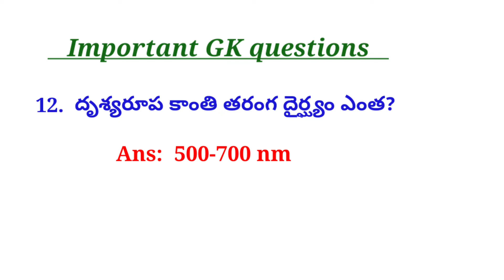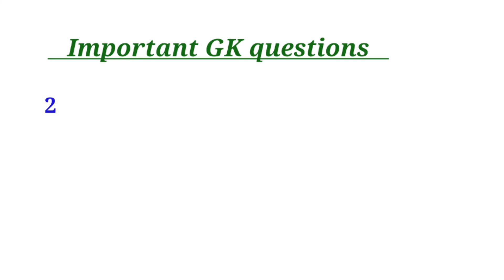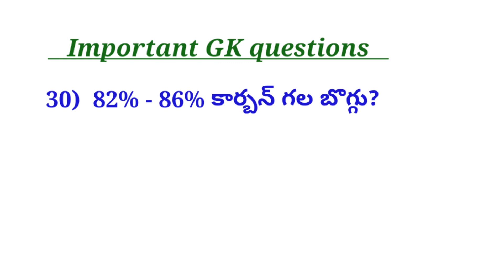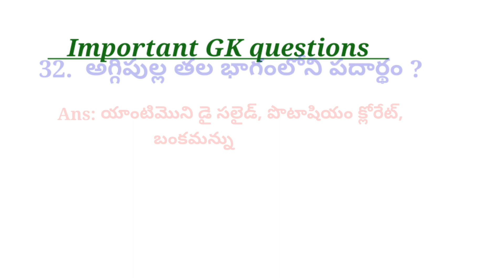GK quiz. మానవుల్లో సామాన్య రక్త పీడనం ఎంత? విద్యాహక్కు చట్టం ఏ సంవత్సరానికి సంబంధించింది?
Gk quiz @mydocumentary838.
1. 'ఎబిలిటీస్ ఆఫ్ మ్యాన్' గ్రంథ రచయిత?
2. నవీన విజ్ఞానశాస్త్ర పితామహుడిగా పేరున్న వ్యక్తి ?
3. ఏక రక్త ప్రసరణ వ్యవస్థగల జీవికి ఉదాహరణ?
4. ఒత్తిడి, ప్రయాస కలత, జగడాలతో కూడిన దశ కౌమార దశ అని అభిప్రాయపడినవారు?
5. ఎబ్బింగ్ హౌస్ ప్రవేశపెట్టిన పునరభ్యసన పద్ధతికి మరొపేరు?
6. థారన్ డైక్ చేసిన ప్రయోగంలో ఉన్న దోశాలను సహేతుకంగా విమర్శ చేసిన వారు?
7. సిల్వర్ నైట్రేట్ ద్రావణాన్ని దేనివల్ల కాలినపుడు వాడతారు?
8. మానవుల్లో సామాన్య రక్త పీడనం ఎంత ?
9. నాడీవ్యవస్థలో టెలిఫోన్ ఎక్సేంజ్ లా పనిచేసే భాగం?
10. “టోటీ పొటెన్సీ” అంటే?
11.  క్రిటినిజం అనే వ్యాధి ఏ హార్మోన్ లోపం వల్ల కలుగుతుంది?
12.  దృశ్యరూప కాంతి తరంగ దైర్ఘ్యం ఎంత?
13.  P.G.A. లో ఉండే కార్బన్ పరమాణువుల సంఖ్య ?
14.  ఆవరణ వ్యవస్థలో పోషకస్థాయి అంటే ?
15. తేనెటీగల సంఘజీవనంలో రాణి ఈగ పని?
16)  ఒక గ్రాము కొవ్వు పదార్థం నుంచి లభించే శక్తి ?
17.  రక్తంలో అవటు గ్రంథి హార్మోను తక్కువగా ఉన్నప్పటి స్థితి ?
18. వలయంలో విద్యుత్ ప్రవాహాన్ని కొలవడానికి ఉపయోగించే సాధనం?
19)  ఏ ప్రమేయ సమూహాన్ని గుర్తించడానికి టోలెన్స్ పరీక్ష (అమ్మోనికల్ సిల్వర్ నైట్రేట్తో పరీక్ష) చేస్తే పరీక్ష నాళిక గోడలపై వెండిపూత ఏర్పడుతుంది?
20.  దాతువును గాలి లేకుండా వేడిచేసి బాప్పశీల మలినాలను తొలగించే విధానం?
21)  యానకంలోని కణాలు తరంగ చలనదిశకు లంబంగా కంపిస్తుంటే, ఆ తరంగాలను ఏమంటారు?
22. సమాంతర పద్ధతిలో ఘటాలను కలిపితే మొత్తం విద్యుచ్చాలక బలం, విడిగా ఉన్న ఘటం విద్యుచ్చాలక బలం కన్నా ?
23. ద్విగత చర్యలో పీడనాన్ని, ఎక్కువ చేసినపుడు దాని ప్రభావం ?
24. స్థిరపీడనం వద్ద నియమిత భారం గల వాయువు ఘనపరిమాణం ఉష్ణోగ్రత పెరుగుదలకు అనులోమానుపాతంలో ఉంటుంది. ఇది ఏ నియమాన్ని తెలియజేస్తుంది ?
25)  టారిసెల్లీ శూన్య ప్రదేశం ఉండేది ?
26. “కరికులం" అనే ఆంగ్లపదం ఏ భాషాపదం నుంచి ఉత్పన్నమైంది?
27. ఒక తొట్టిని రెండు పంపులు వరుసగా 10, 15 నిమిషాలలో నింపగలవు. రెండు కలిసి ఆ తొట్టిని ఎంత కాలంలో నింపగలవు?
28. విద్యాహక్కు చట్టం ఏ సంవత్సరానికి సంబంధించింది?
29. జాతీయ స్థాయి వైజ్ఞానిక ప్రదర్శనను నిర్వహించేవారు?
30)  82% - 86% కార్బన్ గల బొగ్గు?
31. ఒక ప్లాస్టిక్ వస్తువుపై 4 వ నంబరు ఉంది అయితే అది ప్లాస్టిక్తో తయారైంది?
32.  అగ్గిపుల్ల తల భాగంలోని పదార్థం ?
33. పారాసిన్ మైనం ఒక ?
Important GK questions and answers from my documentary a to z science channel.